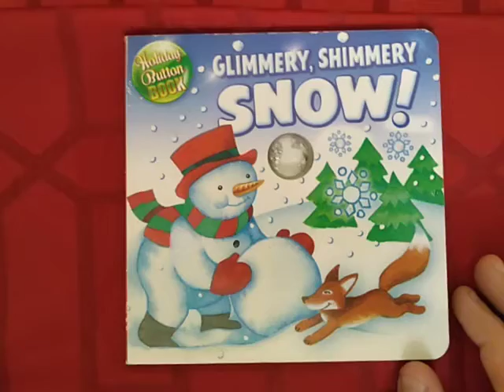Glimmery, Shimmery Snow! Christmas Story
Holiday Button Book

Illustrated by Tom Patrick

Creative Edge, LLC

Snow, Snowman, Christmas Trees, Skating and Sledding